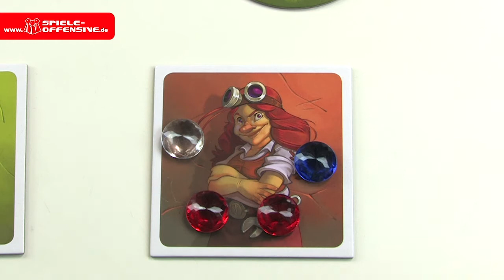Crossing | Kurzvorstellung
Menschen, Kobolde, Goblins, Elfen, Feen und Zwerge leben im Königreich Spamootail in trauter Eintracht, ihr Leben ist ruhig und einfach. Nur nicht am Tag der Sommersonnenwende! An diesem Tag treten die Bewohner gegeneinander an, um die wichtigen Lebenssteine zu sammeln, die auf großen Pilzen rund um die kleine Stadt Crossing herum wachsen.